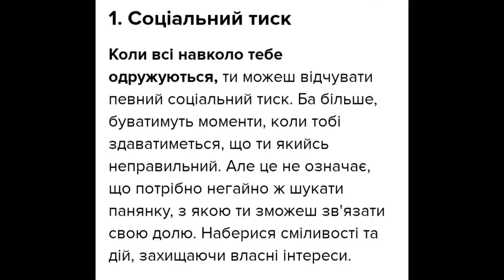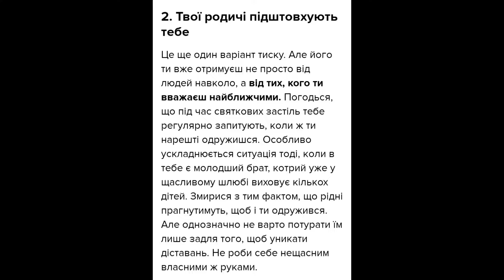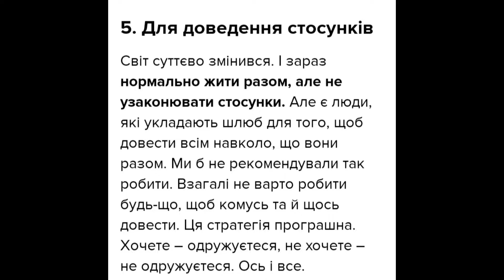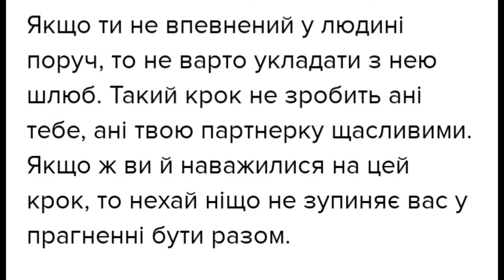Розлучення не за горами: 6 причин, через які категорично не варто одружуватися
Шлюб – надзвичайно відповідальний крок, на який ви повинні йти лише усвідомлюючи наслідки. Ми ж назвемо причини, через які одружуватися ні в якому разі не варто.

Винятком можуть бути випадки, коли тригерні моменти просто збігаються з вашими бажаннями. Якщо ж ні, то дуже високі шанси, що ви невдовзі розлучитеся. Адже рішення про шлюб ви ухвалювали під тиском.

1. Соціальний тиск

Коли всі навколо тебе одружуються, ти можеш відчувати певний соціальний тиск. Ба більше, буватимуть моменти, коли тобі здаватиметься, що ти якийсь неправильний. Але це не означає, що потрібно негайно ж шукати панянку, з якою ти зможеш зв'язати свою долю. Наберися сміливості та дій, захищаючи власні інтереси.

2. Твої родичі підштовхують тебе

Це ще один варіант тиску. Але його ти вже отримуєш не просто від людей навколо, а від тих, кого ти вважаєш найближчими. Погодься, що під час святкових застіль тебе регулярно запитують, коли ж ти нарешті одружишся.

Особливо ускладнюється ситуація тоді, коли в тебе є молодший брат, котрий уже у щасливому шлюбі виховує кількох дітей. Змирися з тим фактом, що рідні прагнутимуть, щоб і ти одружився. Але однозначно не варто потурати їм лише задля того, щоб уникати діставань. Не роби себе нещасним власними ж руками.

3. Шлюб усуне твої проблеми

Ще одне хибне твердження, яке штовхає людей до необдуманого шлюбу. Часто ми одружуємося з думкою про те, що це дозволить усунути проблеми, які з'являються у нашому житті. Але це так не працює. Твої проблеми стануть спільними. Та й у твоєї партнерки за спиною є свій багаж з негараздів. Тож шлюб у цьому випадку може лише все погіршити.

4. Шлюб через ультиматум

Якщо ж ти зустрічаєшся зі своєю дівчиною упродовж кількох років, то не виключено, що вона давно мріє про весілля. Оскільки з тієї чи іншої причини ти не поспішаєш, вона може на тебе тиснути.

 Причому робити це надзвичайно радикально. Мовляв, або ви нарешті одружуєтеся, або вашим стосункам настає кінець. Не дозволяй їй собою маніпулювати. Це нічим хорошим не закінчиться, адже у такому випадку вона крутитиме тобою упродовж усього вашого спільного життя.

5. Для доведення стосунків

Світ суттєво змінився. І зараз нормально жити разом, але не узаконювати стосунки. Але є люди, які укладають шлюб для того, щоб довести всім навколо, що вони разом. Ми б не рекомендували так робити. Взагалі не варто робити будь-що, щоб комусь та й щось довести. Ця стратегія програшна. Хочете – одружуєтеся, не хочете – не одружуєтеся. Ось і все.

6. Ти ніколи не будеш самотнім

Ще одне хибне твердження, в яке чомусь вірить багато людей. Шлюб не гарантує тобі, що ти до кінця життя не будеш самотнім. Навпаки, часто буває так, що ви ніби удвох, але почуваєтеся максимально самотніми. От і весь парадокс цієї ситуації. Тож ми б не рекомендували хапатися за одруження, наче за рятувальну соломинку. То так не працює.

Якщо ти не впевнений у людині поруч, то не варто укладати з нею шлюб. Такий крок не зробить ані тебе, ані твою партнерку щасливими. Якщо ж ви й наважилися на цей крок, то нехай ніщо не зупиняє вас у прагненні бути разом.